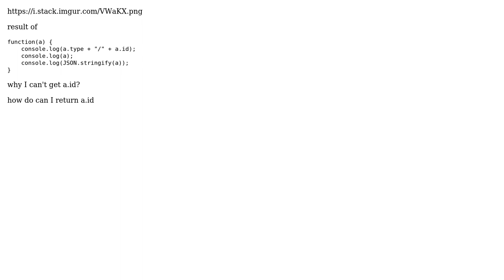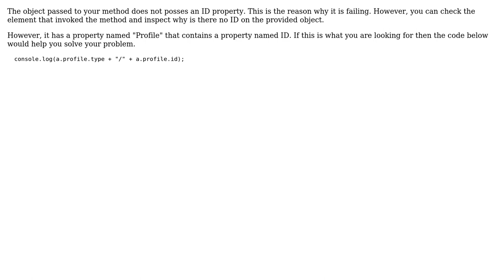I can't get object's id (3 Solutions!!)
I can't get object's id

With thanks & praise to God, and with thanks to the many people who have made this project possible! | Content (except music & images) licensed under CC BY-SA | Music | Images & others | With thanks to user Suraj Kc user ? user Allan Chua user Ajay Gupta and the Stack Exchange Network Trademarks are property of their respective owners. You are responsible for your own actions.